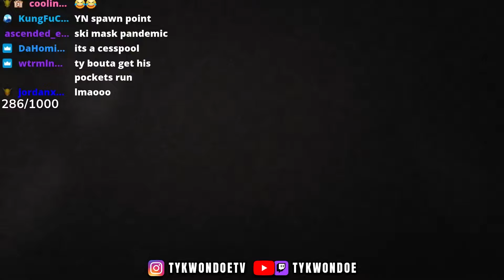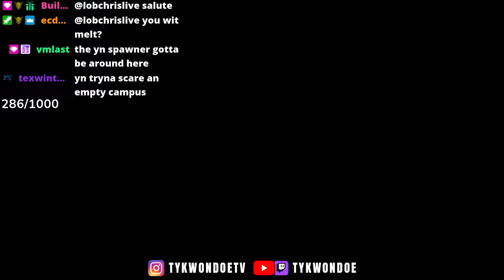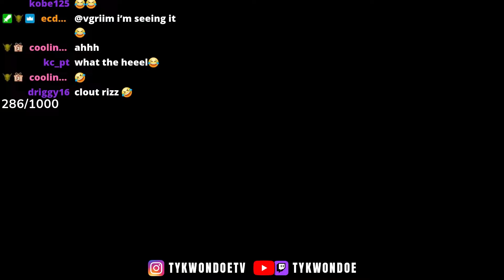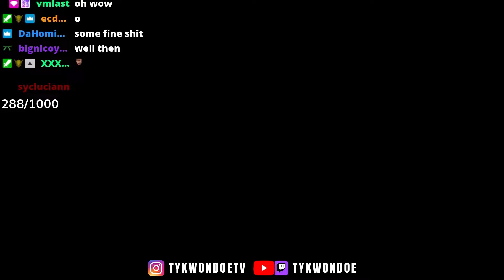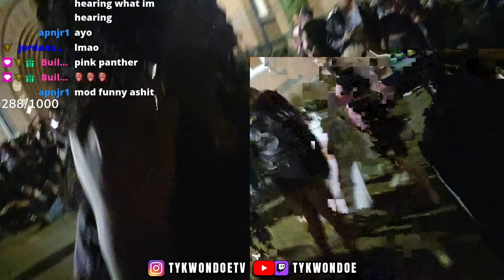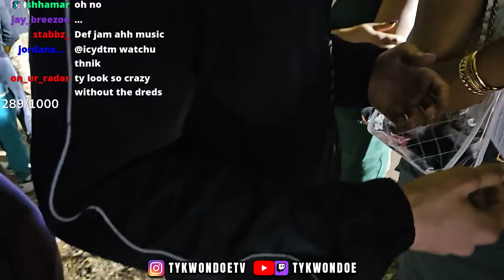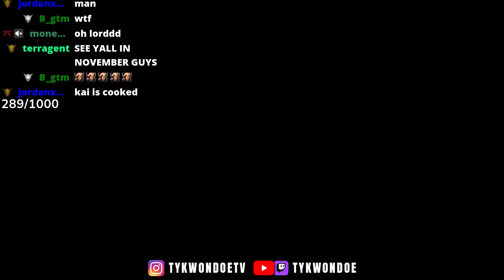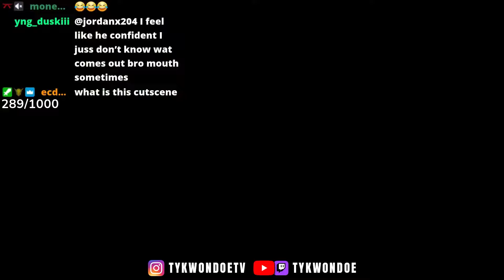TyKwonDoe and MiamitheKid Run Into YNs During 2 Man!!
Official Past Live Stream, Highlights, & Exclusive Content Channel for TyKwonDoe!

Welcome to the Dojo BABYYYY... We going 2DAMOON, 2SATURN, THEN WE LEAVING THE SOLAR SYSTEM THE LIMPS WON'T KNOW WE EXIST

Become A Member of The Dojo ASAP NO ROCKY!